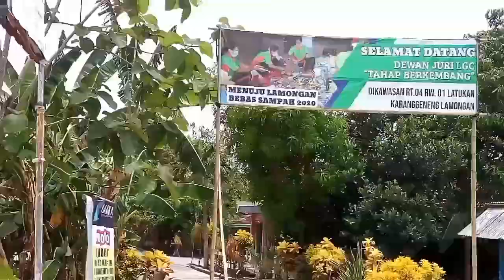PANEN RAYA SEMANGKA DI DESA LATUKAN KARANGGENENG LAMONGAN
Pesta Panen atau panen Raya SEMANGKA

GARBIS SUNRISE MELON SALMON DLL